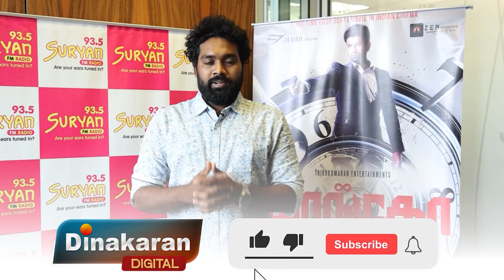நீரிழிவு நோய் வருவதற்கு என்ன காரணங்கள் | தடுக்க என்ன செய்ய வேண்டும் | How to prevent Diabetes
சர்க்கரை நோய் வர என்ன காரணங்கள் | வராமல் தடுக்க என்ன செய்ய வேண்டும்